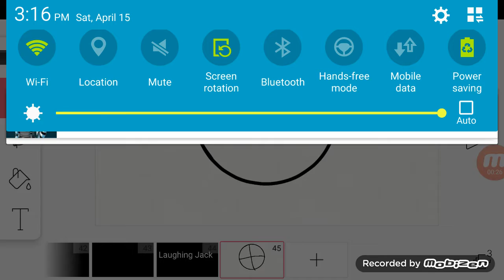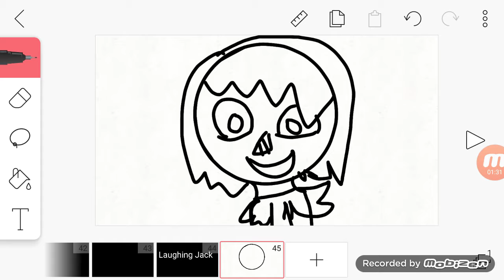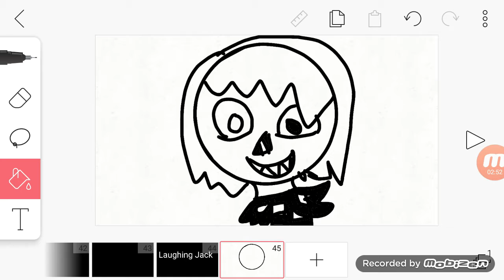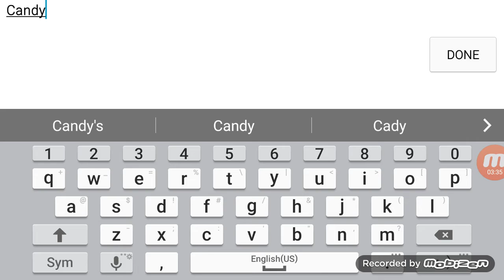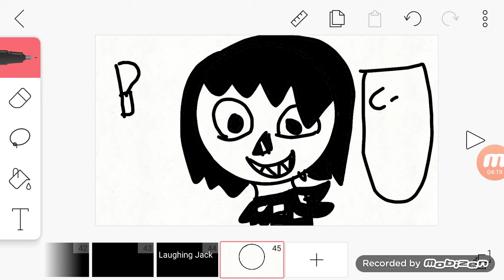LJ/Laughing Jack Painting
Hey guys I had a little bit of fun with this one it was kind of hard to do the feathers that he has on his shoulders since its 2D and not a 3D model but otherwise I think it turned out great I hope you guys think it turned out great the song by his for this was Pop Goes the Weasel it's the original song I think I don't really know but it's very creepy if you listen to the full thing like if you go on you're already on YouTube if you go and search Pop Goes the Weasel Laughing Jack's theme and you did lyrics it would be very creepy but otherwise I had lots of fun with this I hope you like And subscribe and enjoy the video.